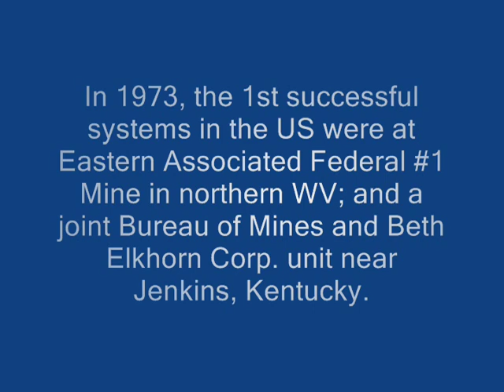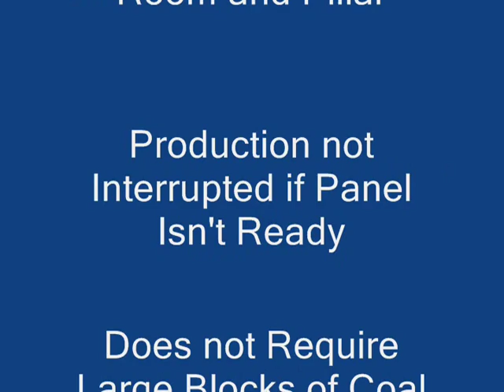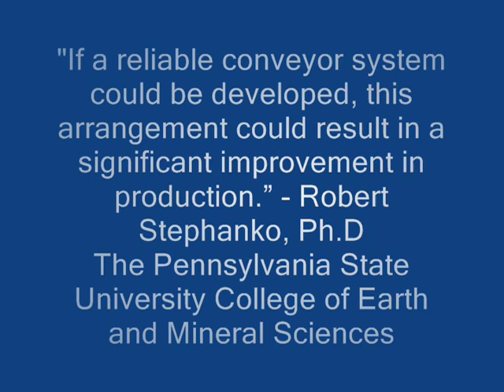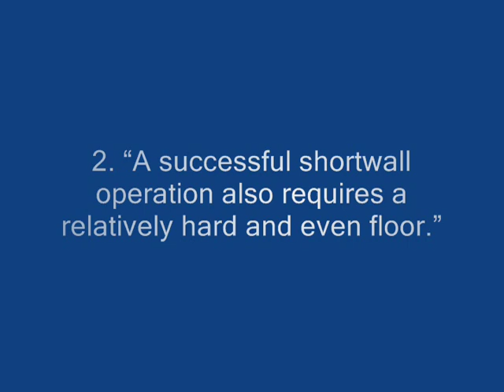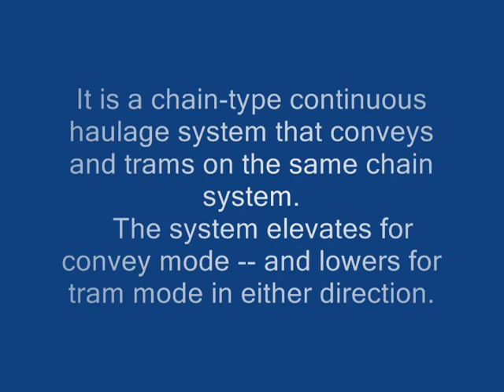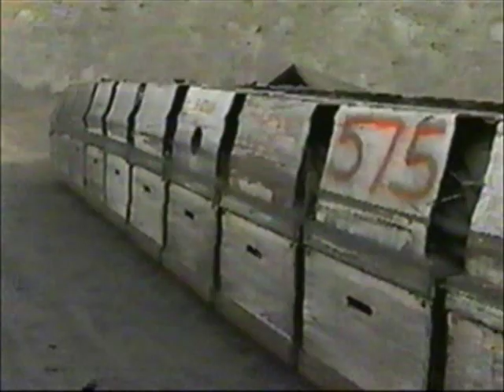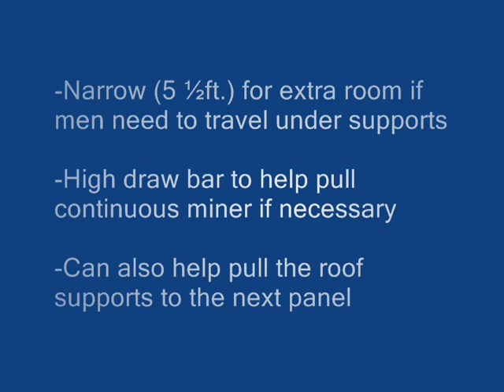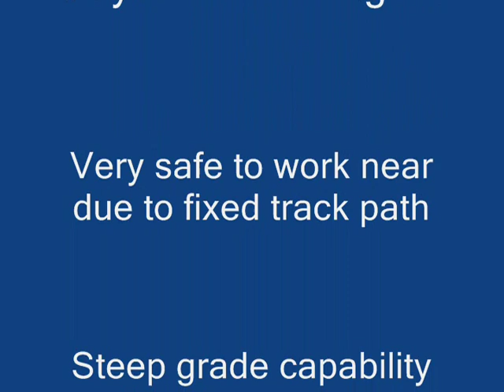Shortwall Movie_0001.wmv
Shortwall mining history and advantages including incorporating the new Crawler-Veyor continuous haulage system for greater productivity in Shortwall mining - including thin seams.